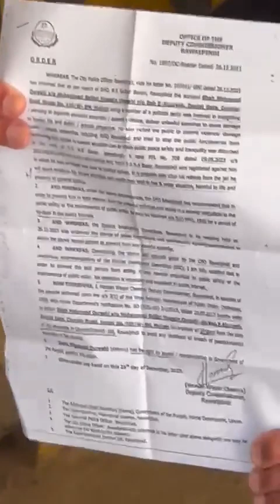پنجاب پولیس اور زور زبردستی، تذلیل، بدمعاشی یا کچھ اور... | شاہ محمود قریشی کو دوبارہ گرفتار کر لیا